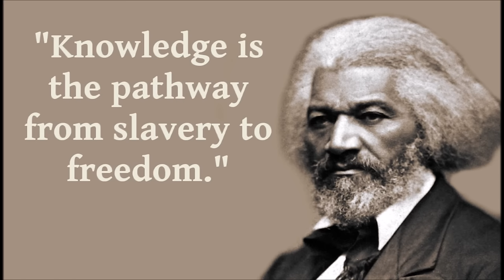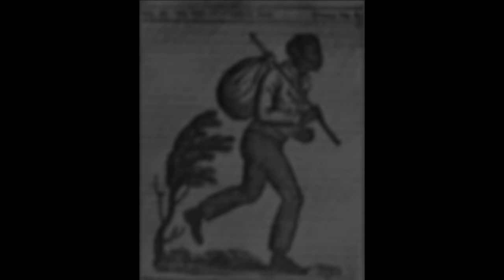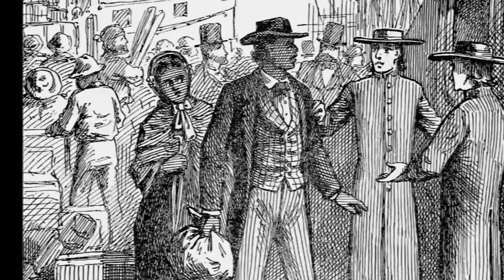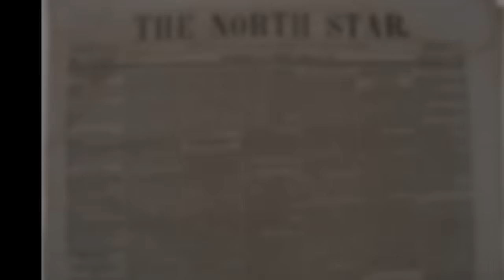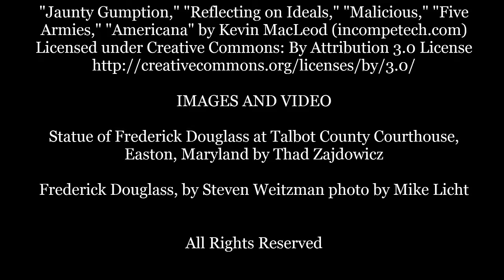Biography of Frederick Douglass for Kids: American Civil Rights History for Children - FreeSchool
Frederick Douglass was a famous speaker, writer, civil rights activist, and abolitionist. Born into slavery, he escaped to freedom and dedicated the rest of his life to securing freedom for others and equal rights for everyone. He wrote three biographies which still provide an excellent look at the conditions slaves were kept in.

This kid-friendly video is filled with facts and information about Frederick Douglass and his life; it also briefly explains the 13th, 14th, and 15th amendments. Frederick Douglass changed history!

Like this video if you want to see more BIOGRAPHIES!